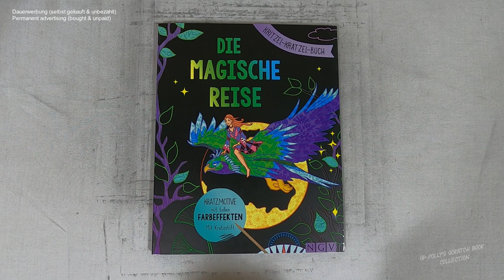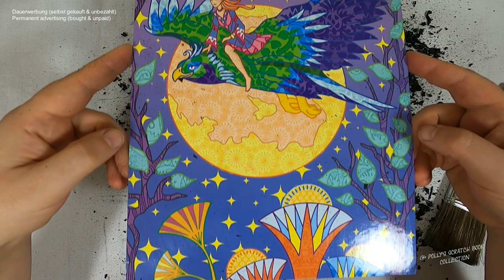eine Amazone reitet auf einem Greif durch die Nacht I Relaxing I scratch painting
griffin I flyingbeast I fantasy I drawingvideo I scratch painting I scratch book I scrating I relaxing I relaxingsounds I notalkingasmr I sleepmeditation I no music I coloringbook I diy

🛒 kratze selbst 🛒
dieses Buch bei Amazon

📖 Buch 📓
Kritzel-Kratzel-Buch die magische Reise
(laut Buchrückseite)